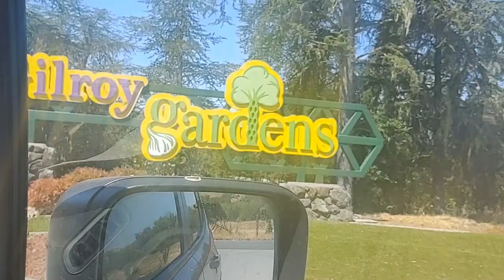Gilroy Gardens, California Visit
Sharing my Gilroy Gardens amazing visit last July 2021. A perfect place to have a fun day for the whole family...I hope you enjoy watching!